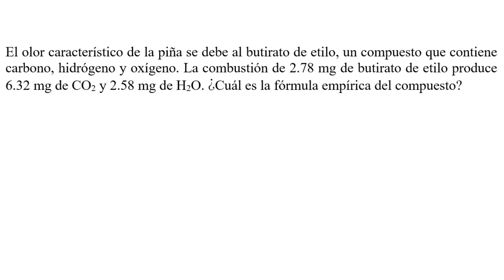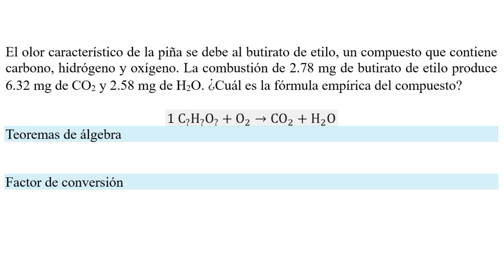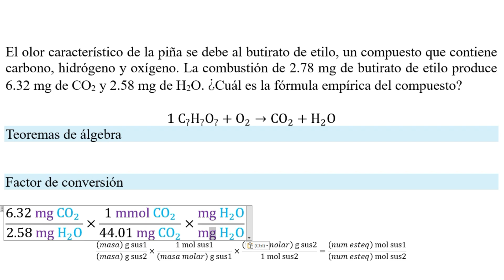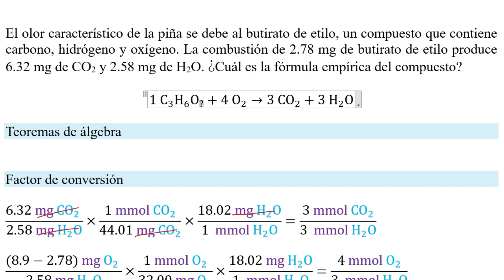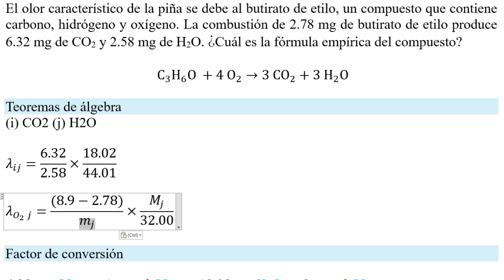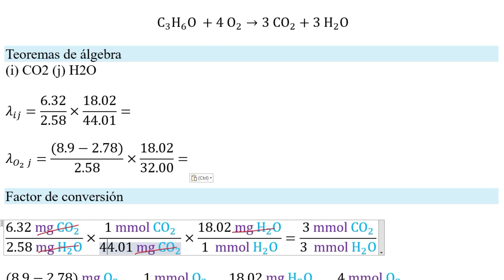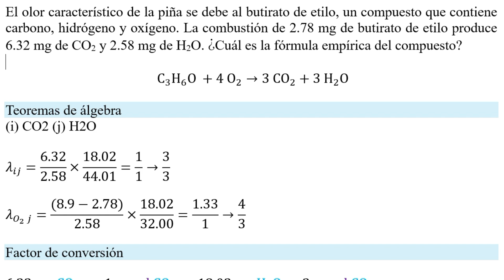𝐀𝐧á𝐥𝐢𝐬𝐢𝐬 𝐝𝐞 𝒄𝒐𝒎𝒃𝒖𝒔𝒕𝒊ó𝒏 Fórmula empírica 2.78 mg butirato de etilo 6.32 mg CO2 2.58 mg de H2O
👉 𝐄𝐧𝐮𝐧𝐜𝐢𝐚𝐝𝐨. Ejercicio 3.56a (Brown et al., 2015). El olor característico de la piña se debe al butirato de etilo, un compuesto que contiene carbono, hidrógeno y oxígeno. La combustión de 2.78 mg de butirato de etilo produce 6.32 mg de CO2 y 2.58 mg de H2O. ¿Cuál es la fórmula empírica del compuesto?